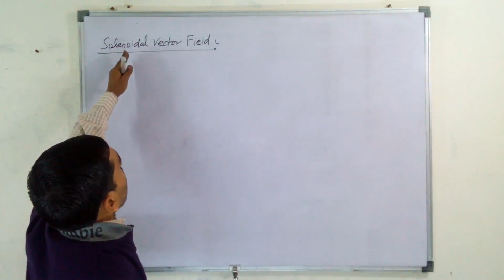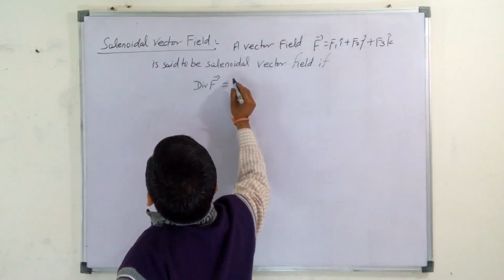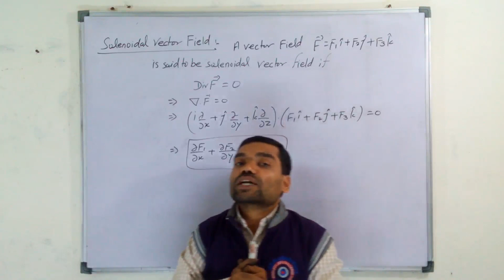Vector Calculus - Solenoidal Vector Field in Hindi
This video lecture " Solenoidal vector field in Hindi" will help Engineering and Basic Science students to understand following topic of of Engineering-Mathematics:
1. What is solenoidal vector point function..?